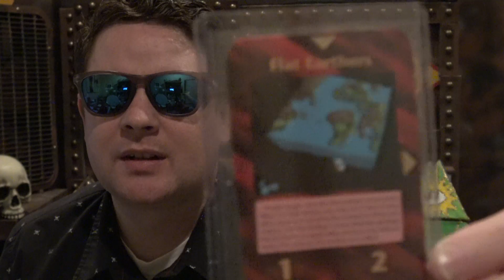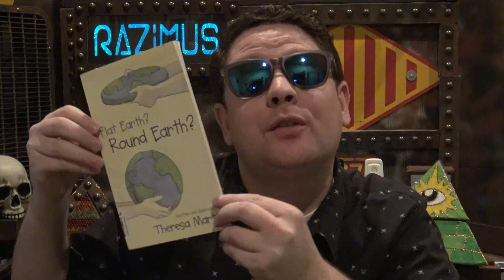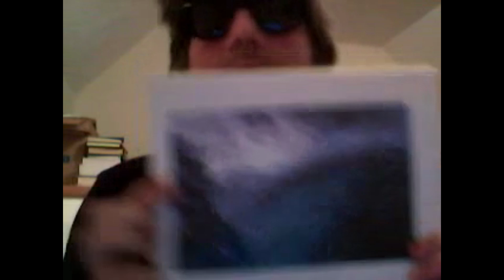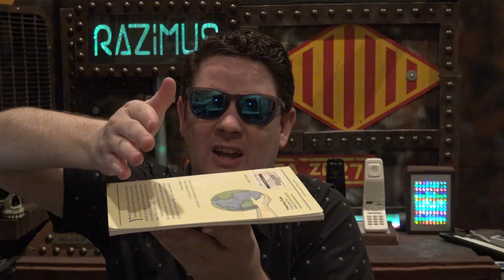Debunking The Flat Earth Movement (Re: Brandon Young) - John Razimus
The Flat Earth Debunking Quadrilogy;